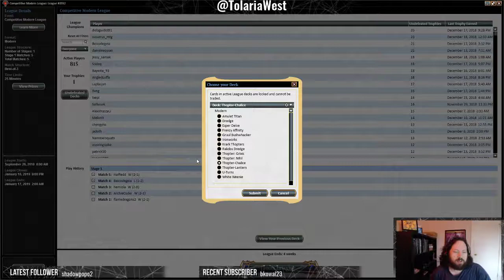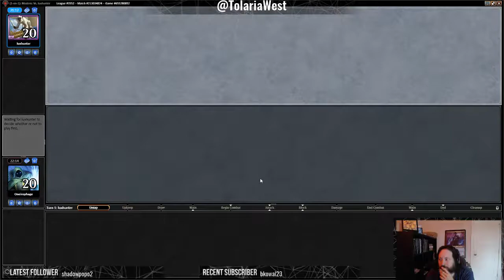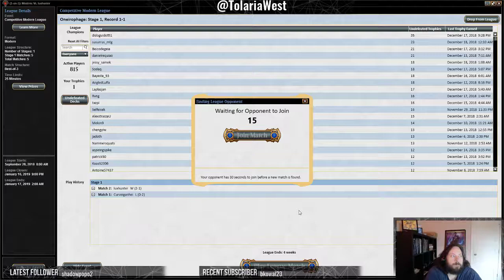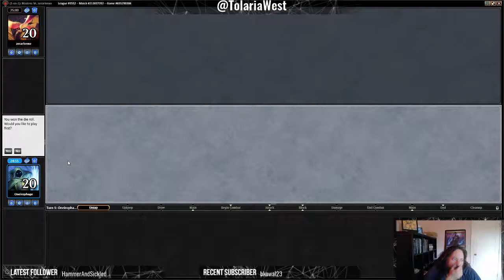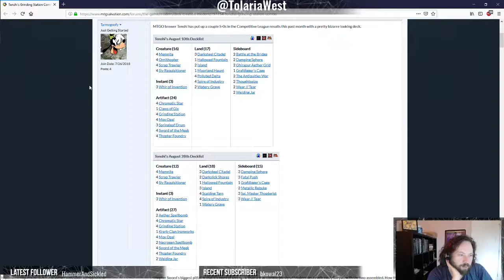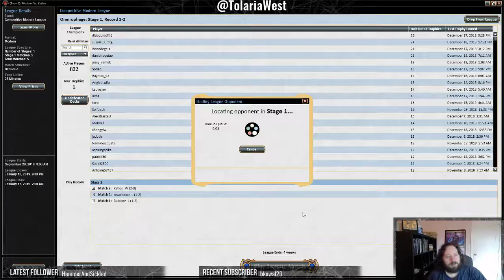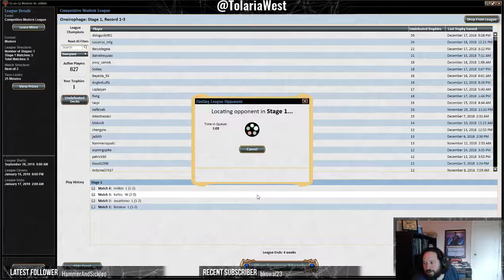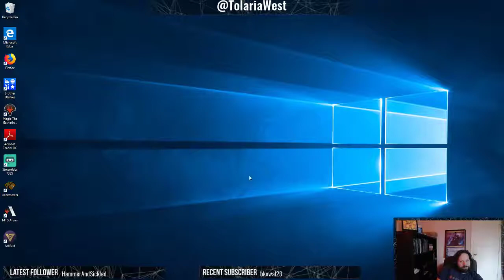Modern Experiment: Chalice in Thopter-Bridge (Day 2)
Continued trying Chalice of the Void in my Thopter-Bridge deck.  Today didn't go so well, the higher curve and lack of hand fixing really bit us over 2 Leagues.